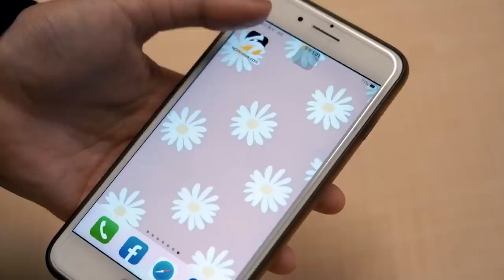李玟姊姊淒厲大哭「他害死我妹」 崩潰40秒影片全程直播｜NOWnews